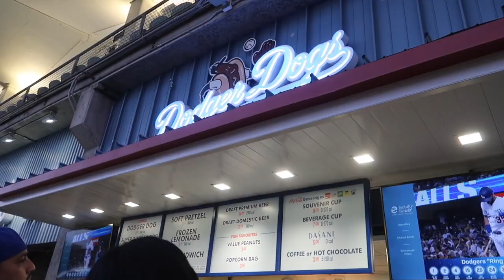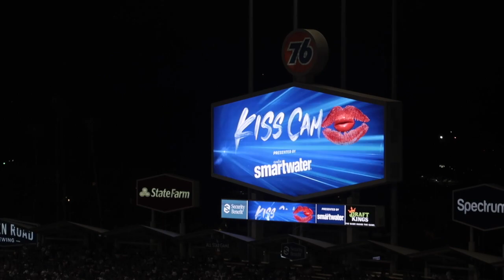NANOOD KAMI NG BASEBALL GAME (LA DODGERS) | Cathy Dimapilis Vlog #38